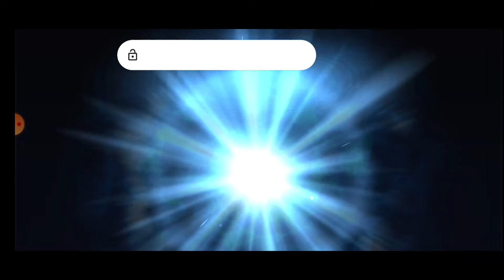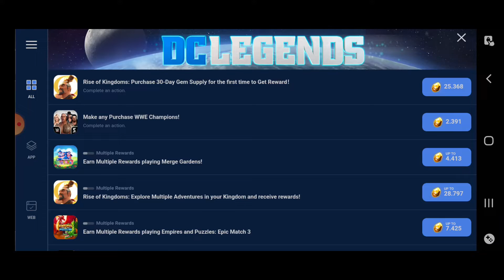DC Legends : Fight Super Heroes